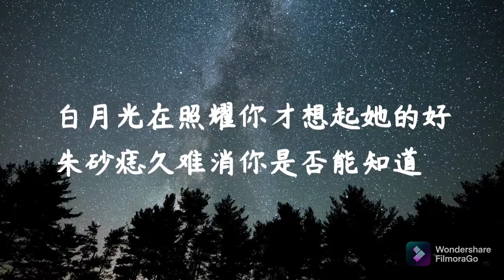流行歌曲 白月光与朱砂痣-大籽